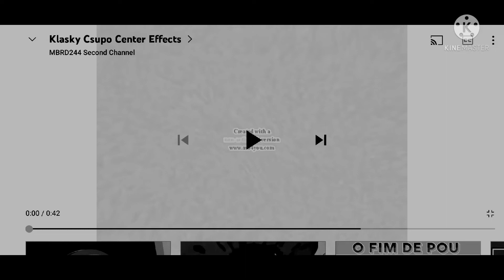klasky csupo center effects robot effect